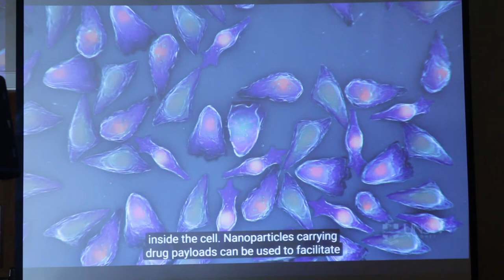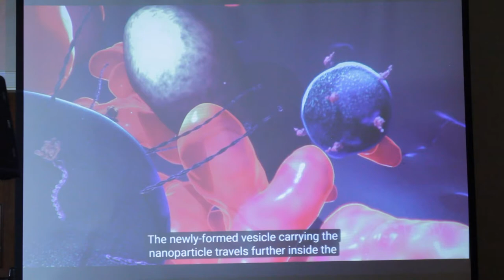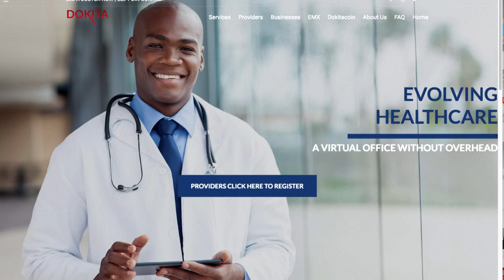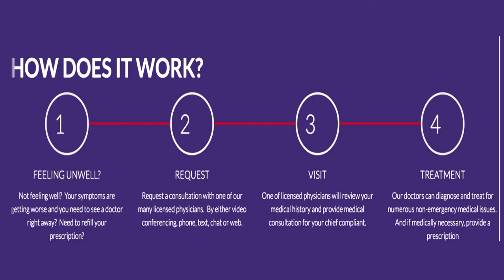DAMMY OSHODI ON FUTURE OF MEDICINE